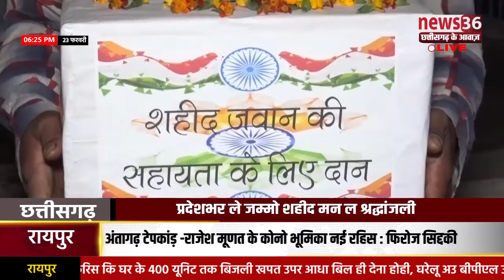प्रदेशभर ले जम्मो शहीद मन ल श्रद्धांजली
लोगन मन जघा-जघा दिन श्रद्धांजली
श्रद्धांजली म हर वर्ग के लोगन रहिन सामिल
छत्तीसगढ़